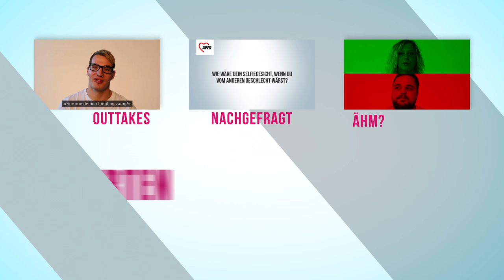Nachgefragt - Eure Arbeit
Warum arbeiten unsere Pflegeexperten in der Altenpflege? Wie ist ihr Gesichtsausdruck, wenn sie morgens zur Arbeit kommen? Wir haben nachgefragt!

Weitere Informationen zu den Pflegeexperten und zu der Ausbildung als Altenpflegefachkraft bei der AWO gibt es hier:

Interpret: Josh Woodward · Titel: Morning Blue (Instrumental) · Album: The simple life